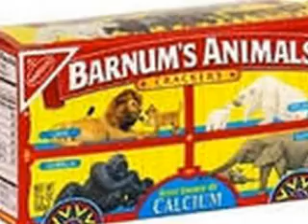The things i like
PLEASE READ! please dont be to critical.i no i has loads o food but i weigh 97 lbs and im 11! so please im not a fatty cakes!please have fun your all r the coolest!